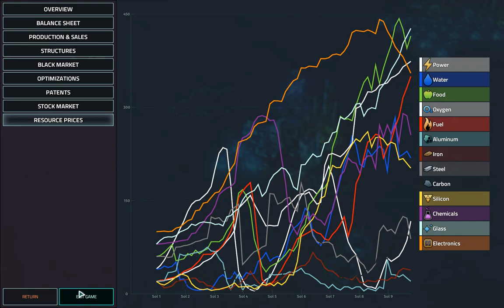Black Market Trading | Blue chip Ventures | Offworld Trading Company